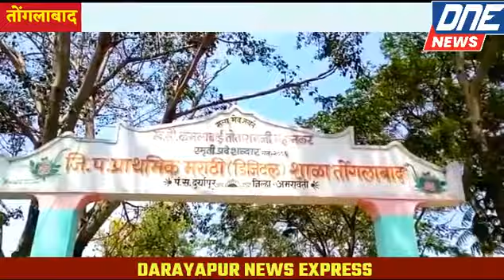जागतिक आरोग्य दिनानिमित्त जिल्हा परिषदेच्या शाळेत मास व फवारणी यंत्राचे वाटप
तोंगलाबाद दर्यापूर